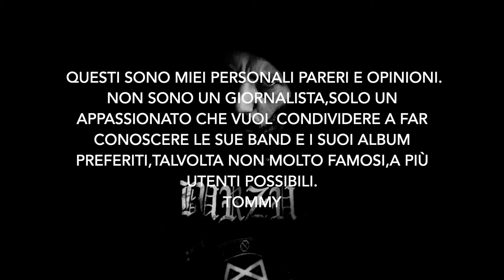10 gruppi italiani da ricordare! seconda parte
Ecco le altre 5 band da ricordare del nostro panorama musicale rock e heavy!!